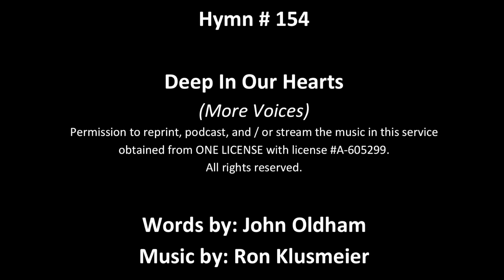Deep In Our Hearts Dec 5th 2021